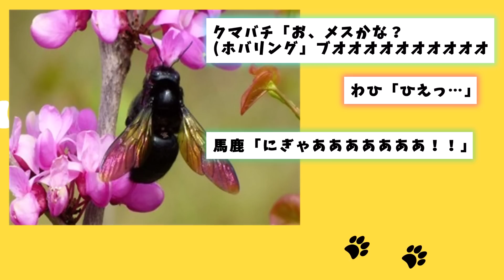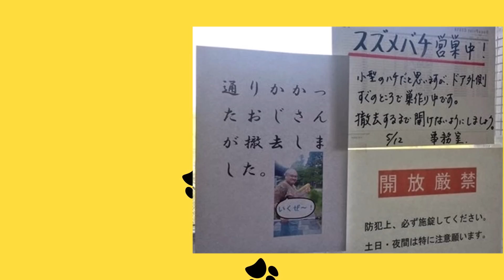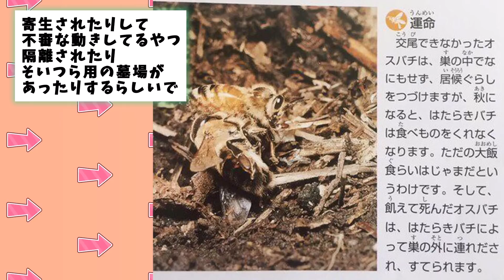【2ch動物スレ】【虫・閲覧注意】アメリカ人のスズメバチの駆除方法wwwwwwwwww